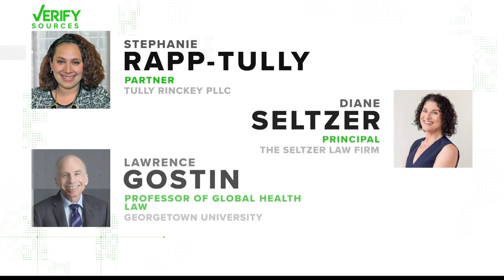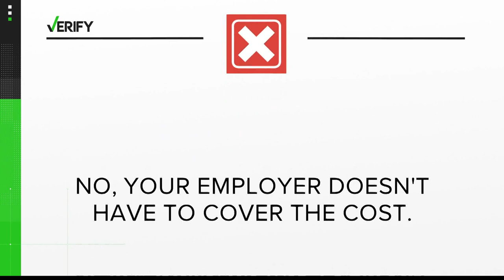Sunday morning COVID-19 update - Oct. 17, 2021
The latest in the coronavirus pandemic for Sunday, October 17, 2021.